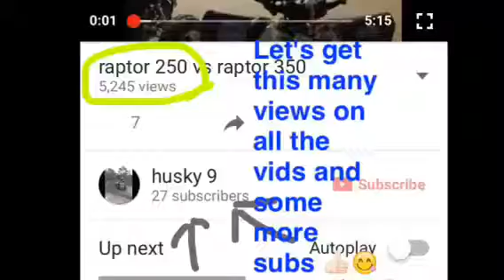Husky te300 crf150r raptor 250 bmw x5 v8 YouTube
GoPro
Husqvana
Ktm
iPhone
Bmw
Honda
Crf150r
Te300
Yamaha
Raptor 250